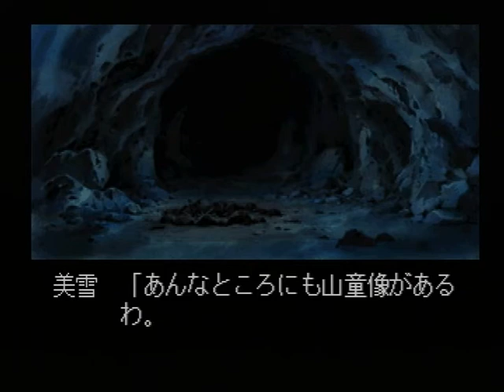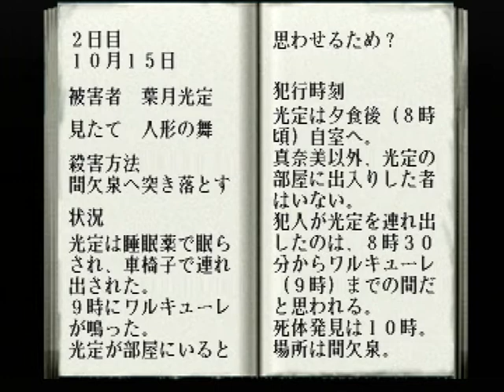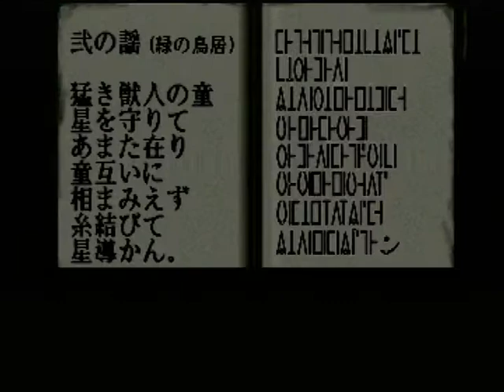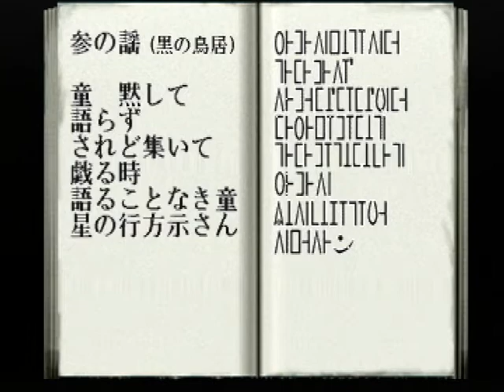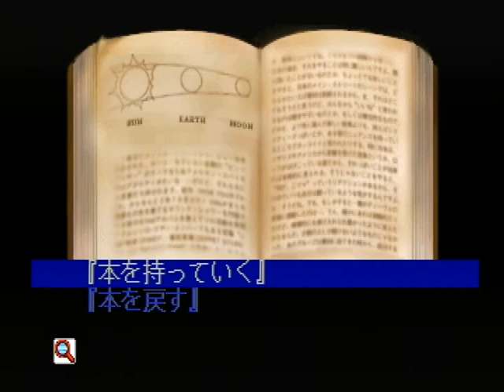【PS】金田一少年の事件簿 ～悲報島 新たなる惨劇～ 初見プレイ Part１７ ～でも、なんか変な感じが・・・ 【スタートオンゲームズ】【スタゲー】【JAPAGE】